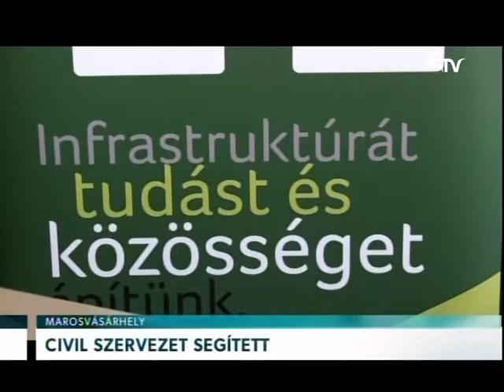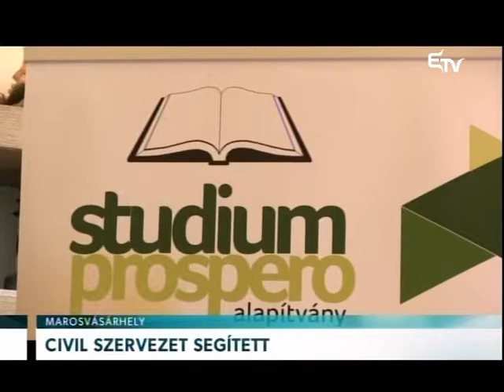Civil szervezet segített – Erdélyi Magyar Televízió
Egyre nagyobb a szerepük a civil szervezeteknek az iskolák felszerelésében. Marosvásárhelyen a Studium-Prospero Alapítvány immár a negyedik oktatási intézményt segítette hozzá új segédeszközökhöz.